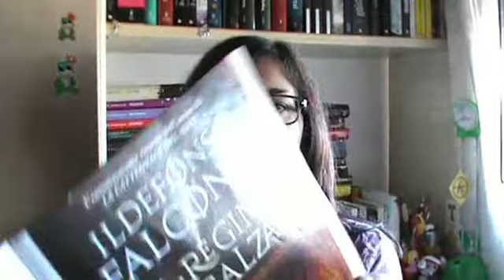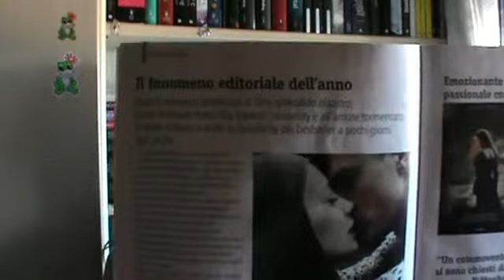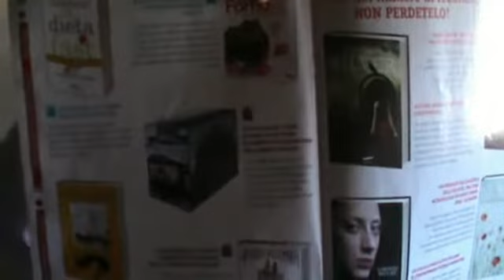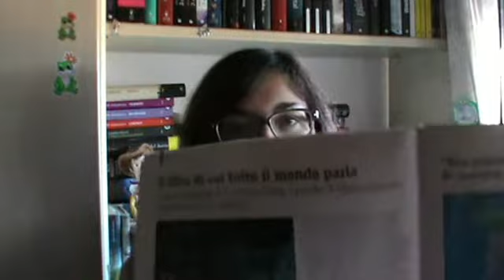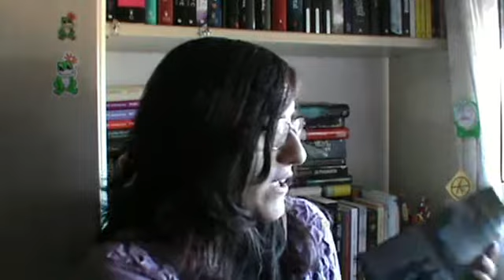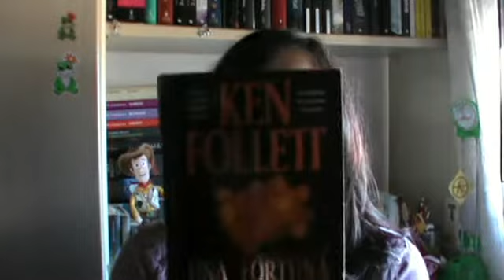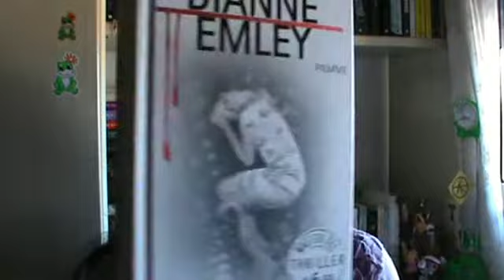[VLOG#24] IL LIBRAIO + LIBRI A SORPRESA!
Iniziamo il mese di dicembre sfogliando la rivista "Il Libraio" e vi faccio vedere i libri che ho ricevuto a sorpresa dalla mia vicina! =D =D Buona visione a tutti!!! ^_^ ^_^